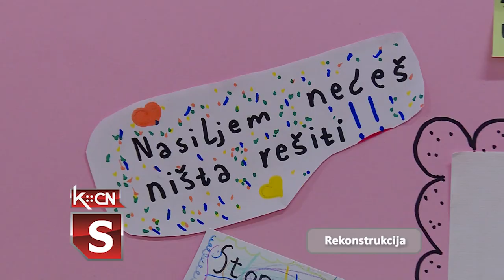Dan borbe protiv vršnjačkog nasilja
24. februar obeležava se kao Međunarodni dan borbe protiv vršnjačkog nasilja. Ustanovljen je sa ciljem širenja svesti među mladima o značaju tolerancije, empatije, poštovanja prava i različitosti, negovanja saradnje, ali i sagledavanja posledica eventualnog nasilja. U osnovnoj školi „Sremski front” u Šidu aktivan je Tim za borbu protiv vršnjačkog nasilja koji konstantno radi sa učenicima kako bi se i najmanji oblik nasilja sprečio na vreme